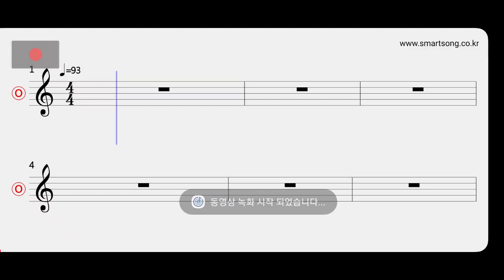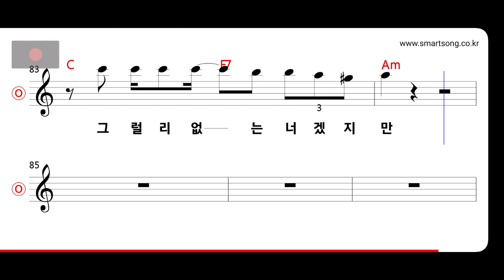엄정화 - 리모콘과 매니큐어 MR